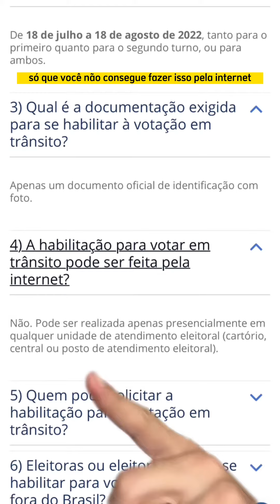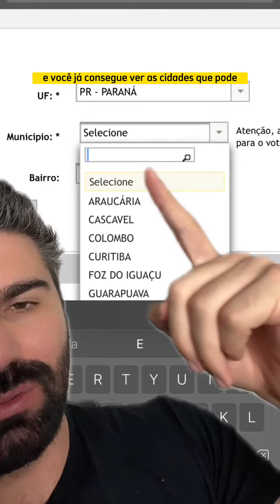COMO VOTAR EM OUTRA CIDADE - VOTO EM TRÂNSITO